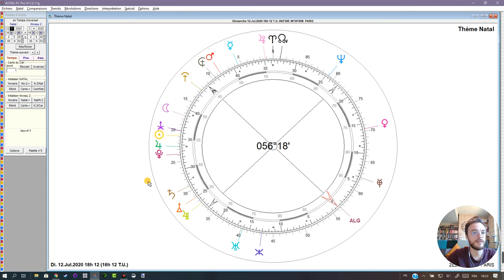🌓 [ASTROLOGIE URANIENNE] Coronhivernal ? ^^ 😷🤒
Bon... on va en être débarrassé de ce foutu "Coronavirus Covi-19 agent spécial Pangolin furieux ?" C'est pas dit...